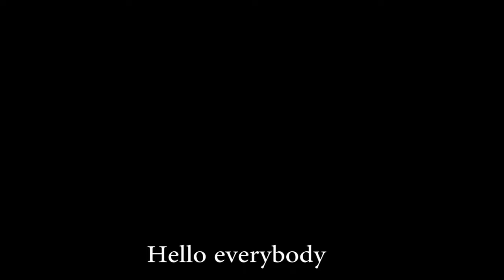Abdelrahman: Overcoming his disability to help young people in the start up sector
Today we present to you Emma Deweirdt's first video! She just moved to Alexandria, Egypt where she will be interviewing some of the people she meets there. She has a message for us with her video:

"I had the opportunity to meet Abdelrahman, a young man with disability who participated in an international project about social entrepreneurship using the methods of non-formal education and to get general knowledge about social entrepreneurship on the local, national and international level. In the video, he explains to us the project and what skills he gained.

I am really happy to share today the story of Abdelrahman, a young motivated man. I would like to highlight two points; one concerning the great benefits of social projects using tools and methods of non-formal education. This kind of experience brings huge positive impact on people. Then, I am convinced that everybody can create something on their own, no matter your gender, your age or even your situation. I invite all of you to support him and follow his work

Let me know your thoughts :D

I wish you a nice day,

Emma”